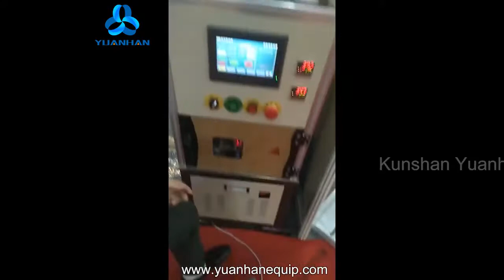Automatic wiring harness Braided Sleeving Wrapping Threading Machine